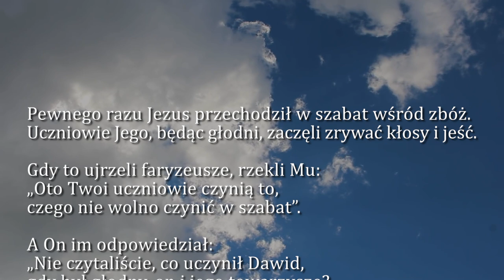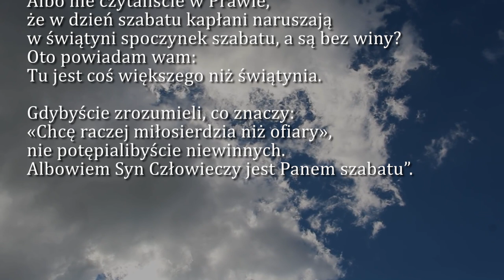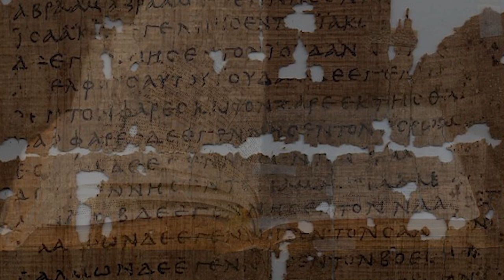Dobra Nowina na dziś | 21 lipca - Piątek, XV tyg. zwykłego